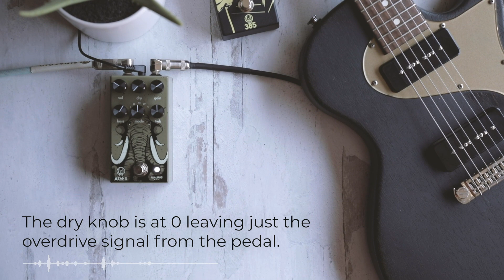Stacking the Ages Overdrive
Here’s an example of how you can stack and blend the Ages Overdrive. We're using the 385 Overdrive which has a very amp-like dynamic quality to stack with the Ages. EQ and gain settings have been kept the same for each clip. You’ll only see how the tone is affected with the dry knob and pedal placement. And this is only using just one mode on the Ages. So much room for activities! What combo would you use with the Ages?

Tracked with the Strymon Iridium on the Chime setting.